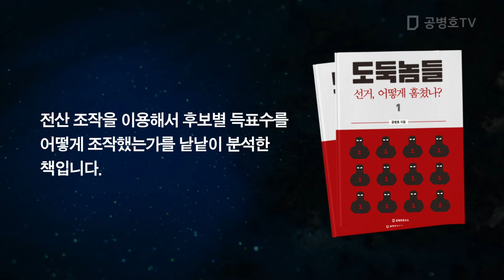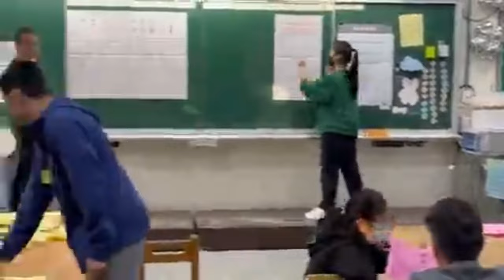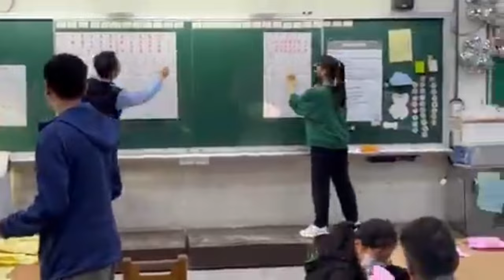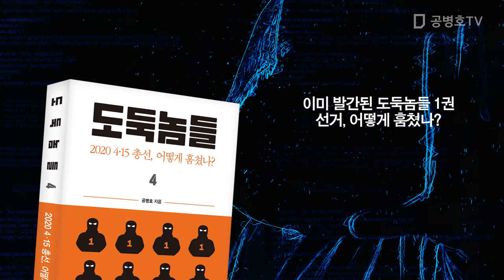대만, 개표현장 / 조작 없다, 컴퓨터 배제 / 오직 수작업만이 개표조작 막을 수 있다 / 개표조작으로 점철된 한국 교훈 얻어야 / 컴퓨터 통과 숫자, 조작 가능성 [공병호TV]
Bitcoin : 3MTW849AkP2ftLeSK2teZHMmzLu7Z83s9U